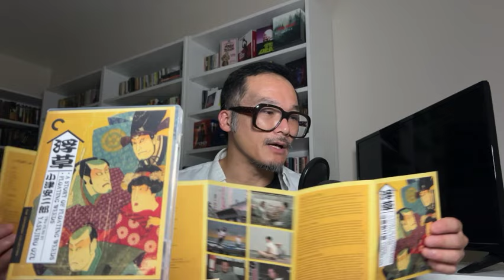(4 of 4) TWO FILMS BY YASUJIRO OZU: Other Comments (Criterion Collection No. 232)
directed by Yasujiro Ozu